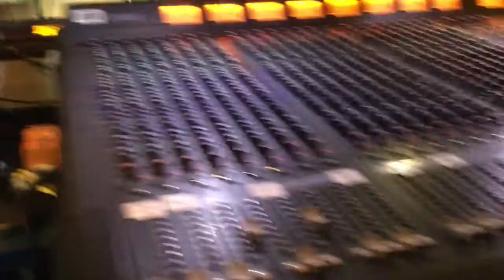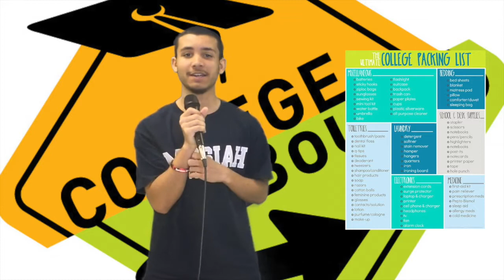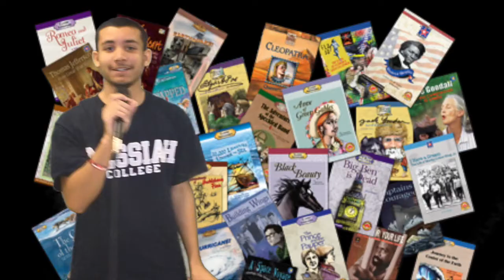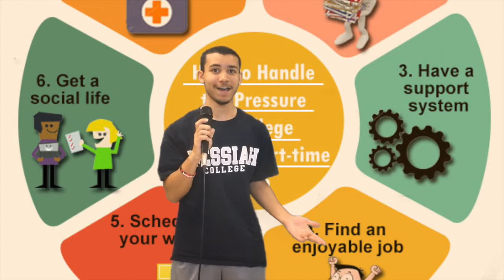WLHS - May 16th, 2017 Announcements